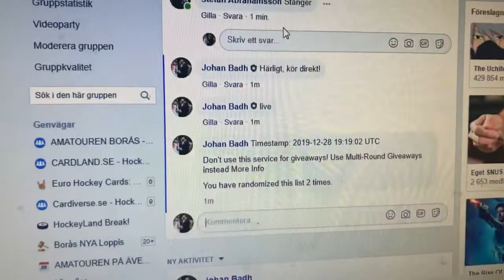28 december 2019